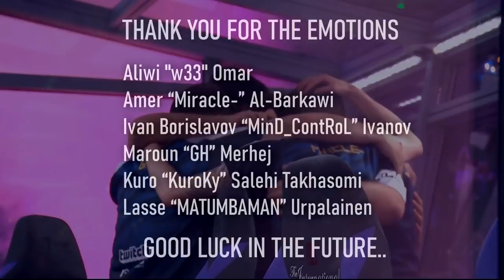Goodbye Team Liquid — Tribute Movie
Team Liquid released their roster on Friday the 13th.
Team will stay together and going to create their own org like Secret and OG. Current roster: Kuroky, Miracle, GH, w33, Mind_Control.